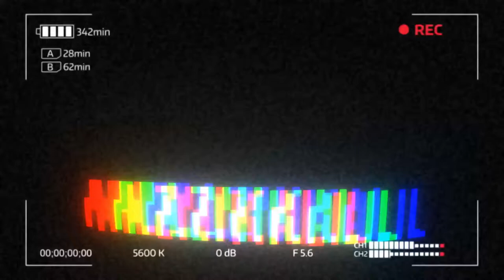KASHMIR, tiada apa yang perlu ditakutkan (P2)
PART 2: Antara Tips ke Kashmir yang korang boleh follow sebelum pergi. Semoga bermanfaat guys.